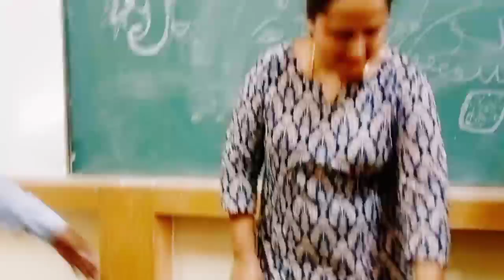आखिर Manju mam university छोड़कर क्यों जा रहीं हैं very emotional video 😭😭 vlogs 8 mmdu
maharishi markandeswar university